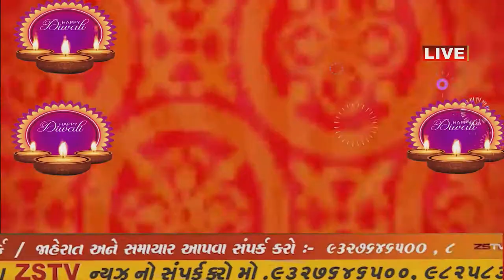prantij prantij દિવાળી ની હાર્દિક શુભકામના રઇશભાઇ કસ્બાતી મંત્રી પ્રાંતિજ કેળવણી મંડળ/ZSTVNEWS//